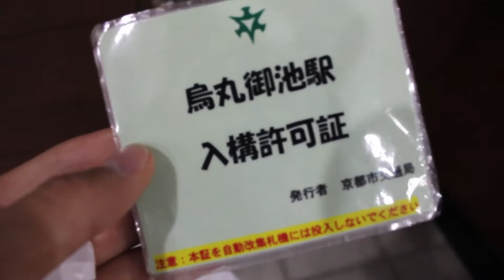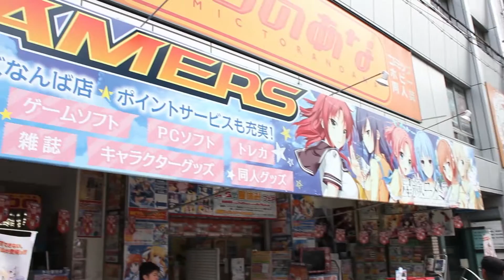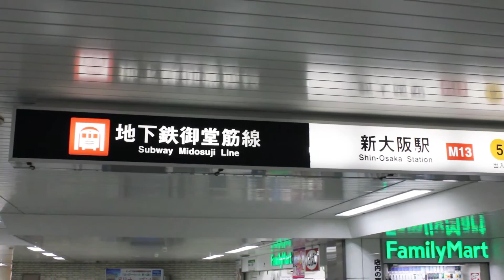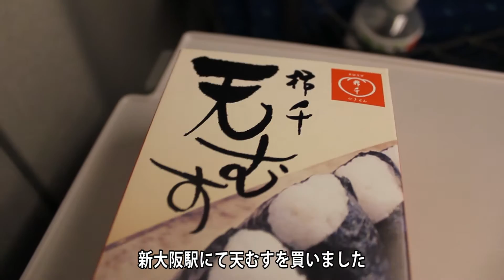【2014京都・大阪旅行】その4 京都から大阪へ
旅行最終日に大阪の方へ行ってきました！
以前にUSJには行ったことがあったのですが、道頓堀や日本橋の方は今回が初めてでした(*'▽')
これにて京都・大阪旅行編は終了ですが、またそのうちにどこかへ行ってきたいと思います(^^)

※以前公開した動画に不備があったため、こちらの動画は以前公開したものをいったん削除し、再編集したものです。
皆様にはご迷惑をおかけしてしまい大変申し訳ありません。
以後このようなことがないよう注意していきますので、今後ともよろしくお願いいたします。

Twitter にていろいろ呟いております！